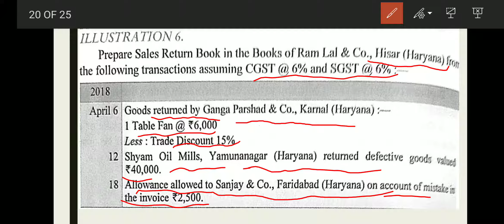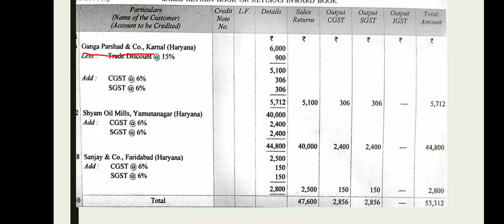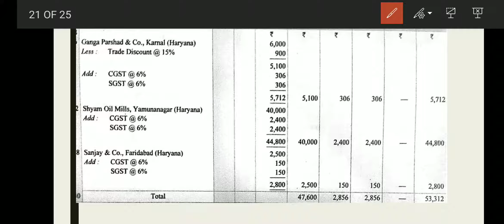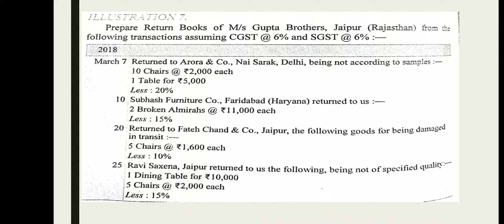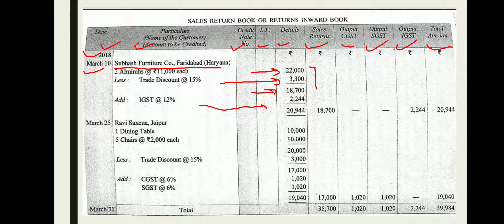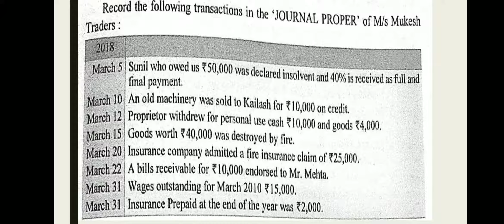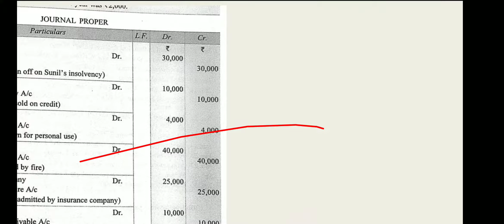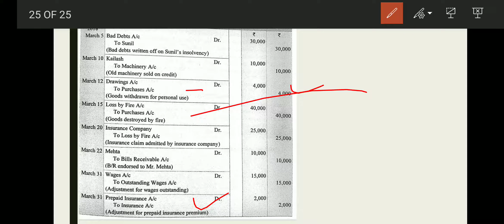Subsidiary Books-2 sales return book n journal proper